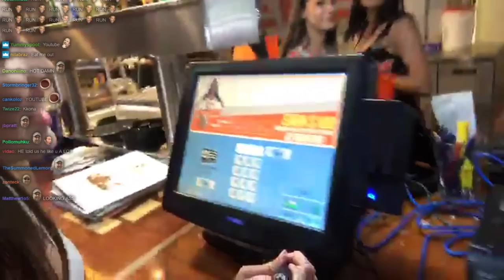RECKFUL GOES TO HOOTERS (Part 1)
Video Editor: Rialix